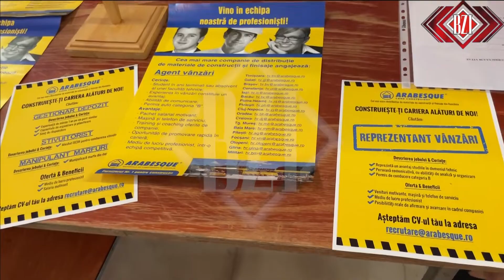Revolta unei femei din Iași, concediată de compania Delphi. Angela Nistor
Afla mai multe detalii :

Angela Nistor, o femeie din Iași în vârstă de 57 de ani, concediată de compania Delphi, este revoltată din cauza deciziei luate de firma din Miroslava. Acum este șomeră și nu își găsește un loc de muncă din cauza vârstei

Angela Nistor, o șomeră din Iași, în vârstă de 57 de ani, a venit la Bursa Locurilor de Muncă, ce s-a desfășurat vineri, 20 mai 2022, pentru a găsi un loc de muncă. Povestește că ultimul job a fost la compania Delphi, de unde a fost concediată fără motiv și de aceea este revoltată.